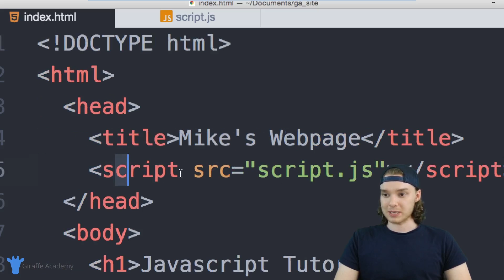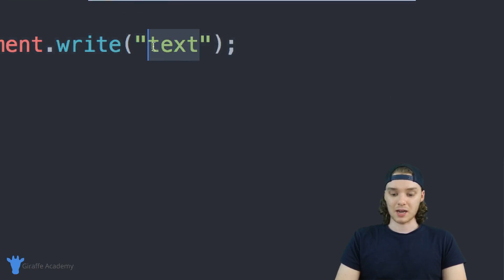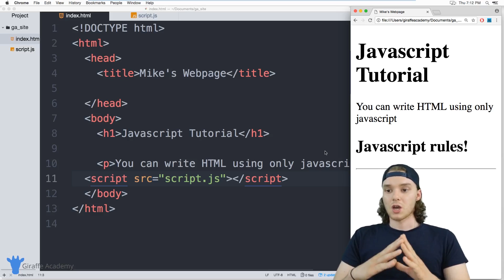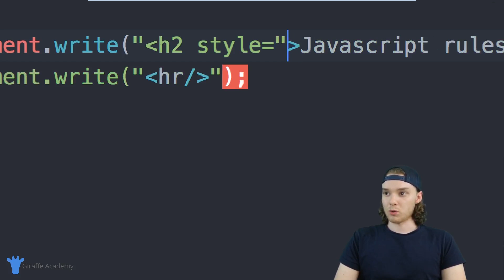Writing HTML in Javascript | Tutorial 5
Source Code This video is one in a series of videos where we'll be looking at programming in JavaScript. The course is designed for new programmers, and will introduce common programming topics using the JavaScript language.

Throughout the course we'll be looking at various topics including variables, arrays, getting user input, loops, conditionals, interacting with the DOM and much more.